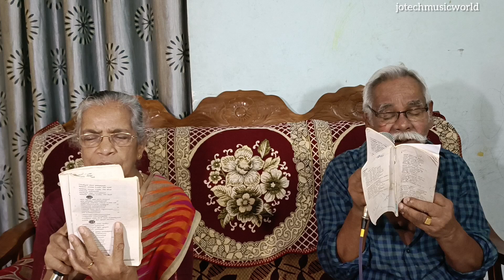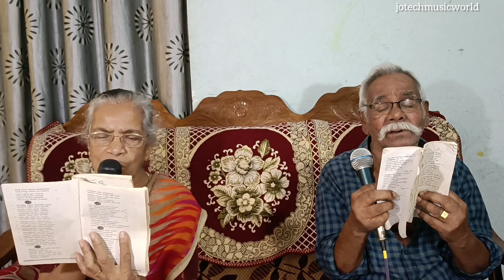ശാലോം രാജൻ വരുന്നൊരു ദോനികൾ..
Kg ജോജ്
അന്നമ്മ